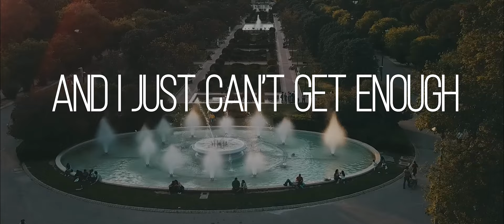Ephesto - Soul Release (Official Videoclip) [GBE088]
GBE088 | Ephesto - Soul Release
Release Date: 09/08/2019